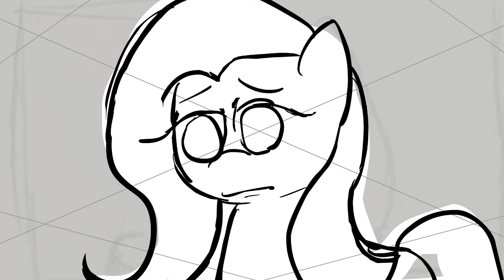FUNKIN' IS MAGIC OST (Vol 2)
Fluttershy VA- cheebsVA
Button Mash VA- DiegoDawgz

0:00 Intro cutscene
0:23- Tulip (cutout. capcut glitch. songs out anyways)
1:54- Kindness
5:20- Gilda
7:44- Egghead
9:52- Mineshaft
12:56- Rodeo
16:51- SHED.OGG
18:34- Glitter
20:48- Tropical Octav3
22:57- Donut
26:04- Chimicherrychanga
27:29- Gummyshake
28:09- some pony song